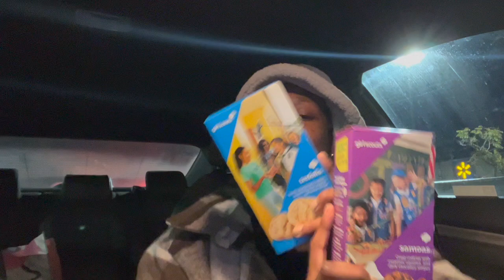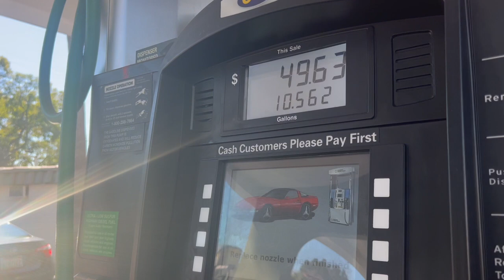Pilot 1.6: The weather has been nasty so I’m rearranging my apartment as a form of therapy!!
Hey guys welcome back to another episode,
Sorry for this video being all over but that’s just been life lately. This LA weather hasn’t been it at all. My energy has been down but we’re not going to let it control us entirely. I hope you guys are staying warm wherever you are and snuggled.

I’ll see you on my next vlog!

Here is the link to the items purchased
Bamboo Tray

Soap Dispenser

Spice Rack Organizer

Glass Spice Jars